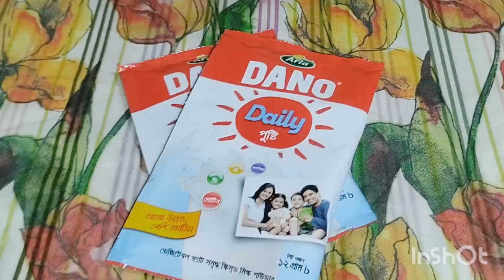১কাপ গুর দুধ দিয়ে খুব অল্প সময়ের ১ কেজি মিষ্টিদই (দই বসার সব টিপস সহ রেসিপি)|Misti doi|Sweet yogurt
১কাপ গুর দুধ দিয়ে খুব অল্প সময়ের এক কেজি ওজনের মিষ্টিদই (দই বসার সব টিপস সহ রেসিপি) ||Misti doi ||Sweet yogurt ||  curd recipe

misti doi
sweet yogurt
curd recipe